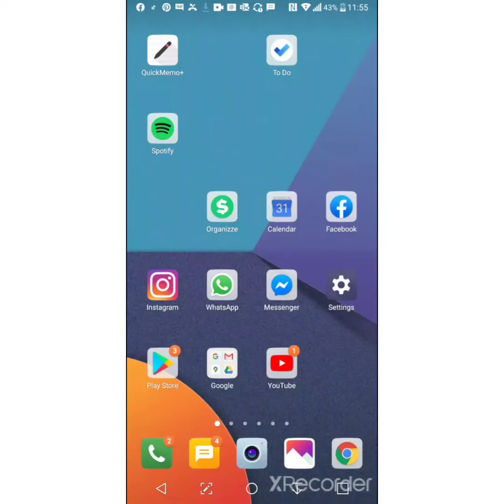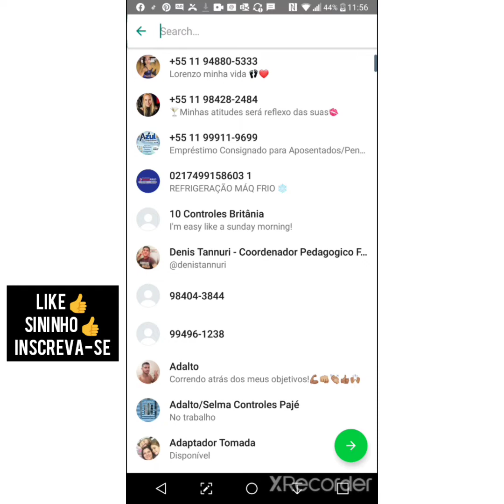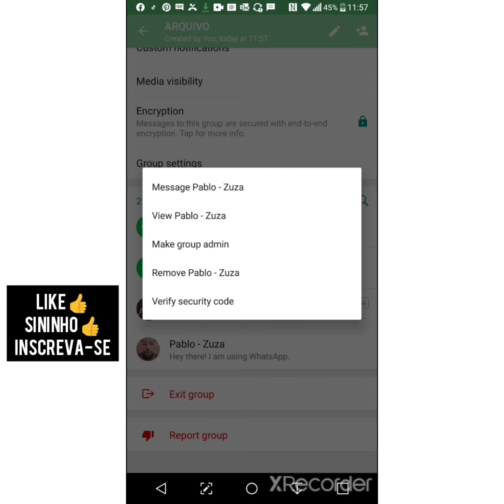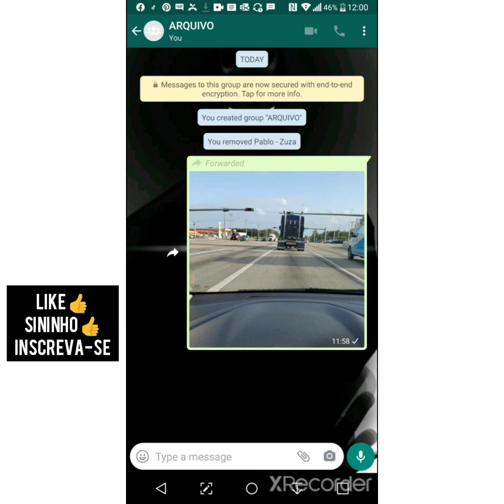Whatsapp - Segredos que nunca te contaram.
Talvez ninguém tenha enxergado dessa forma.
Se servir pra você, curta e se increva para receber as novas dicas que virão por aí.

Face: @pericles.lopes